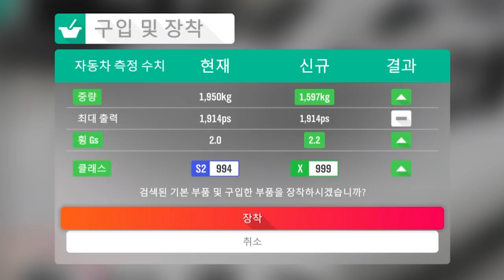가장 빠른 드래그 차량은? [리막 컨셉 투] 후.. 너넨 타지 마라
리막 C-Two
포르자 호라이즌4 (Rimac Concept Two)